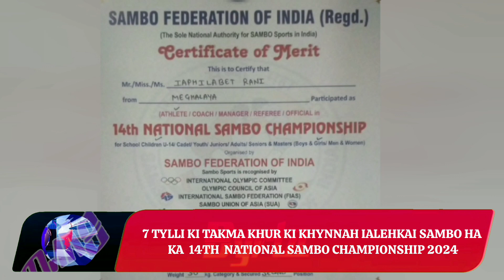7 TYLLI KI TAKMA KHUR KI KHYNNAH IALEHKAI SAMBO HA KA 14TH NATIONAL SAMBO CHAMPIONSHIP 2024